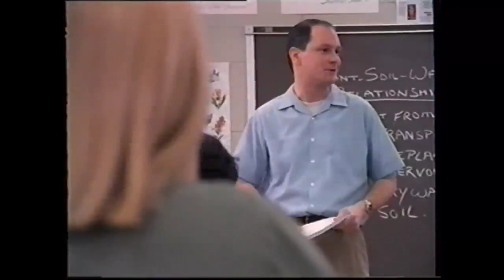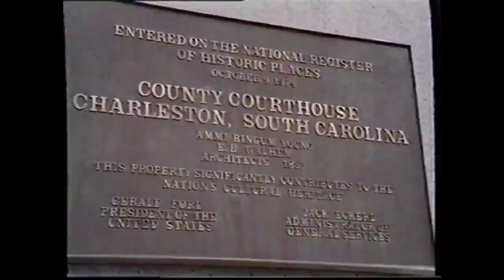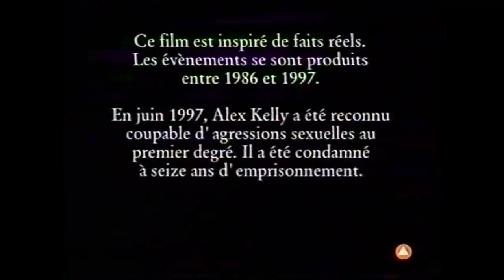Téléfilm " Une jeune fille trop parfaite" entier en français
Téléfilm américain des années 90' à voir et à revoir!